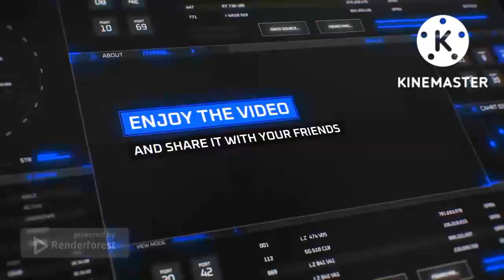Mission 11: Surgical Strikes | Modern Combat 3: Fallen Nation - DarkLuigiProGamingYT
Misión: 11 Huelgas Quirúrgicas

infringing.